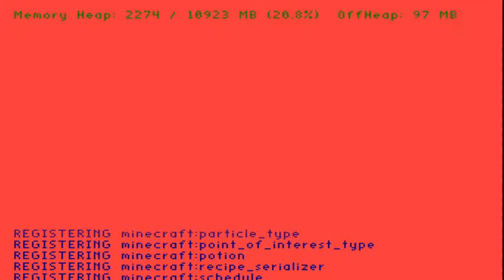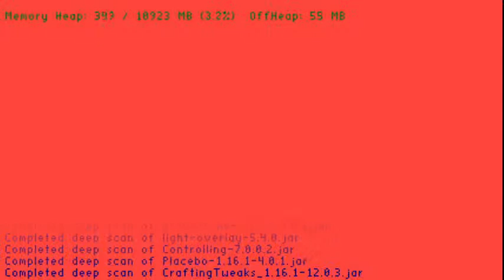[FR] Rendez vous en terre inconnue - Minecraft 1.16.1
Après de long mois d'absence, on se retrouve sur Minecraft et pas n'importe lequel parce qu'on relance sur la dernière version : la 1.16.1.
Vais je survivre ? A quelles surprises doit on s'attendre ? Voyons tout cela ensemble.